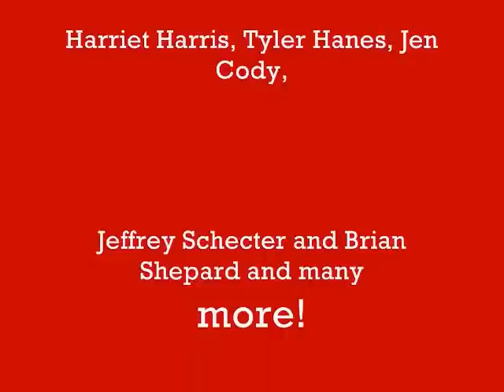ON THE TOWN PRESS PREVIEW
Corine Cohen attended Paper Mill's press preview at the gorgeous 42nd Street Studios. Corine's Corner was there to videotape and interview the cast. It was a blast. Hope you like this and to see the many other numbers please go as that video coverage will only be found on the video blog. In this video Tyler Hanes, Jen Cody, Brian Shepard, and Jeffrey Schecter.